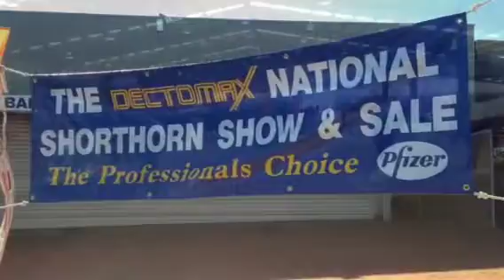Cactus Jack's champion debut at Shorthorn National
Leeds Cactus Jack took out grand champion exhibit at the 2015 Dectomax National Shorthorn Show and Sale at Dubbo on June 9 and 10.